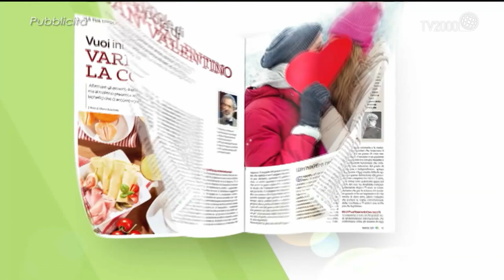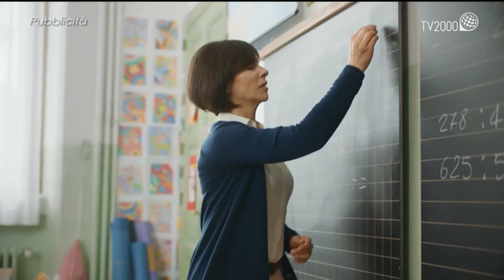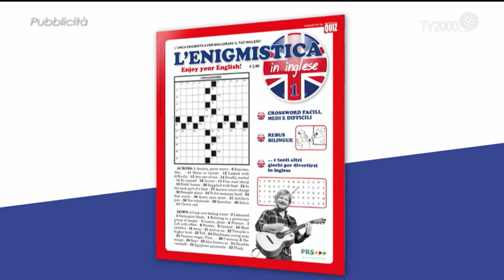Un viaggio nella musica con "Voce all'opera"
Un viaggio nella musica con "Voce all'opera": a Bel tempo si spera DAVIDE TUSCANO Tenore, SABRINA SANZA Soprano, CAMILLA ANTONINI Mezzosoprano, ALESSIO VERNA Baritono e il Direttore Artistico VoceAllOpera Gianmaria Aliverta